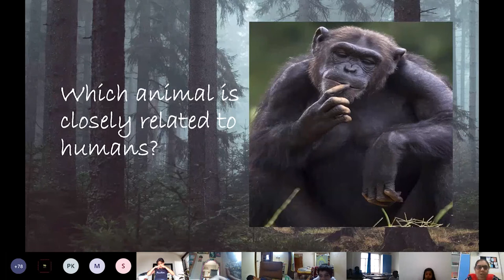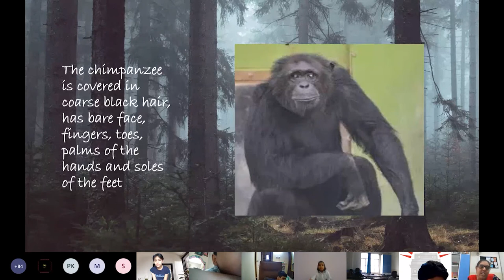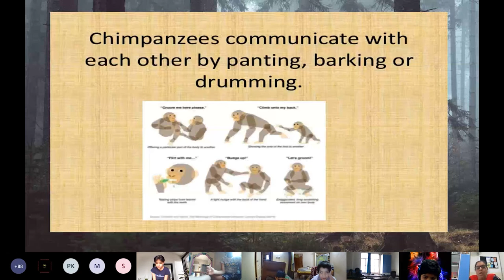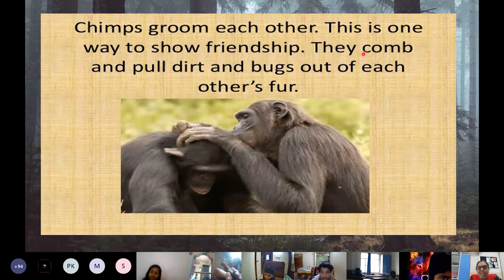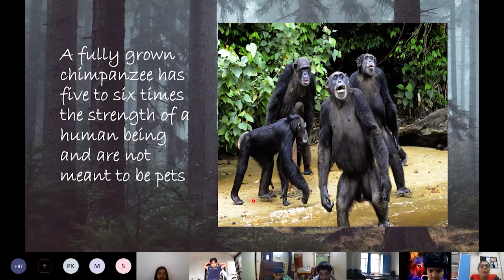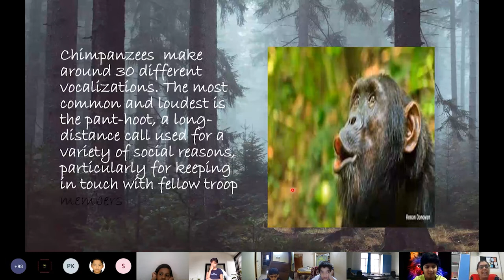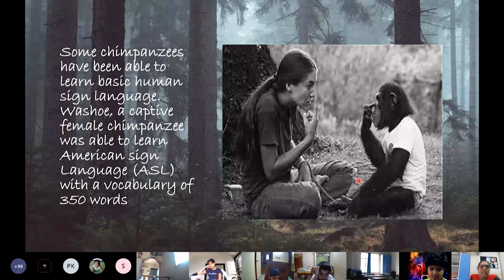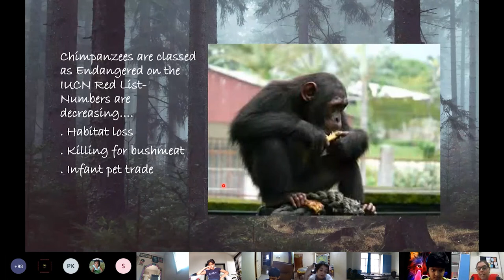Animal Atlas - Call of the Wild - Assembly 2021 Episode 04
Daily Assemblies are fascinating and thought provoking at Delhi International School . This month we have embarked  on yet another adventure into the spectacular world of Animals . Aptly titled -“Animal Atlas -Call of the Wild “ the thematic assemblies delve  into the realm of wild life , interesting facts about the habits and habitats , endangered species and the role of human beings in Conservation of wild life are discussed. Careful , in-depth research and all - around kid appeal makes our assemblies fun , interesting and exciting. The first in the series spotlights the stunning feline Carnivores.

𝐃𝐞𝐥𝐡𝐢 𝐈𝐧𝐭𝐞𝐫𝐧𝐚𝐭𝐢𝐨𝐧𝐚𝐥 𝐒𝐜𝐡𝐨𝐨𝐥
Address: Sy.No. 107, Noble Enclave, adjacent to NCL North, Kompally, Hyderabad, Telangana 500100